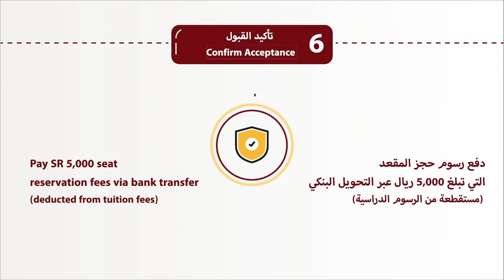How to Apply to Dar Al-Hekma University - طريقة التقديم إلى جامعة دار الحكمة